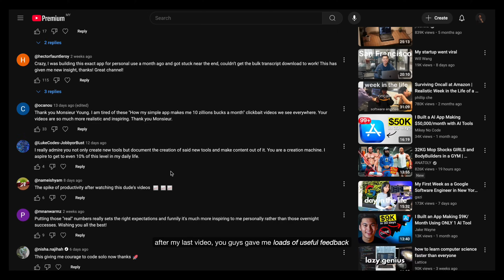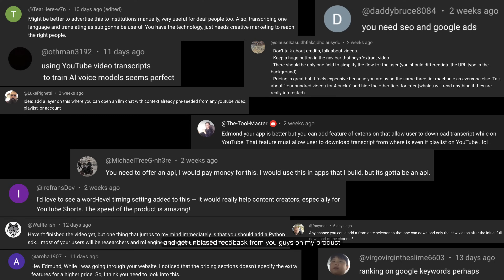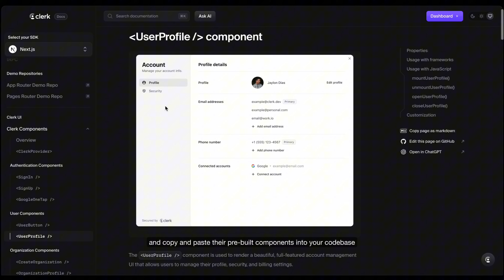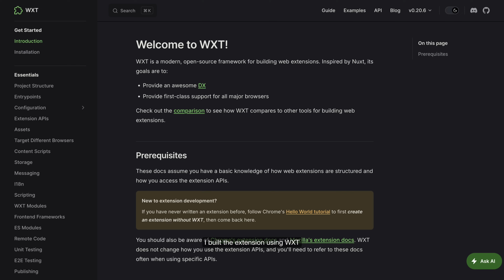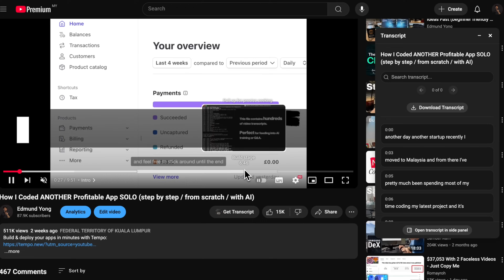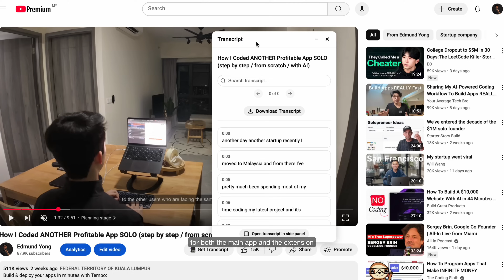Building a Profitable App from Scratch SOLO ($1K+ MRR in 1 Month)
No pixel feet in this video. 😔

00:00 - Intro
00:24 - My updates (growth & earnings)
02:43 - New browser extension
05:10 - What I'm working on next